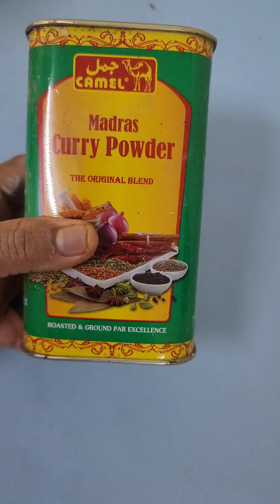വഴുതന ഇഷ്ടമില്ലാത്തവർ ഇങ്ങനൊന്നു തയ്യാറാക്കൂ..(Brinjal curry ).